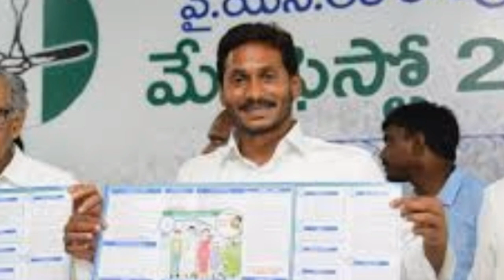AP రైతులకు సున్నా వడ్డి కి సంబందించిన వివరాలు వెంటనే తెలుసుకొండి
AP రైతులకు సున్నా వడ్డి Details 2020